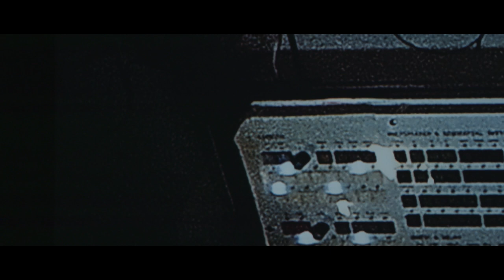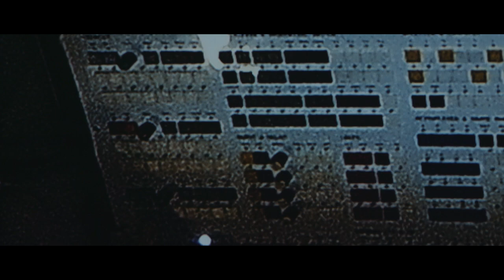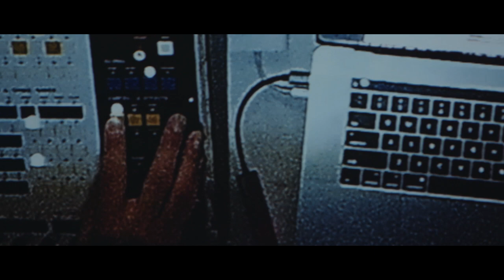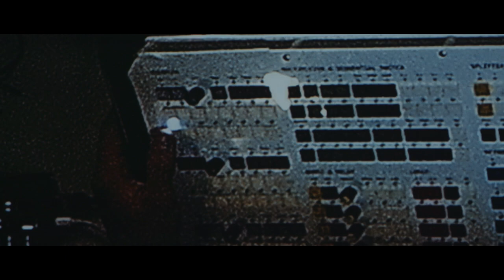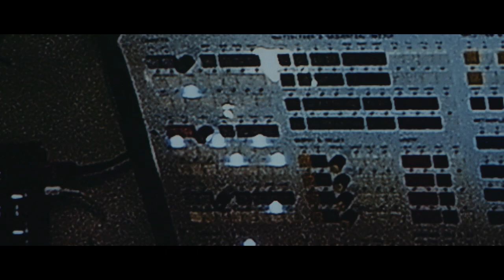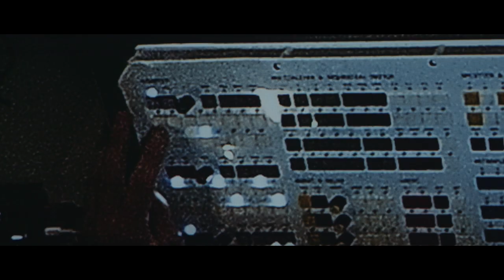Destiny Clock by PLOrk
Brendan Byrne is the director of the Council for Science and Technology's StudioLab, and a wonderful designer/artist/engineer. He developed a unique system of musical pattern generation using logic chips, and created a striking instrument based on this philosophy. PLOrk has stolen this instrument and idea from him without his consent or knowledge and this is what we came up with. He is going to be really mad, we bet. Two performers are using the "Destiny Clock" flagship instrument, and the rest of the ensemble is circuit-bending digital logic chips on breadboards.